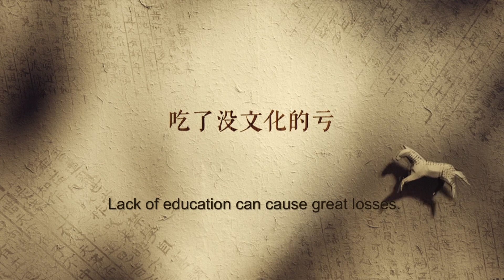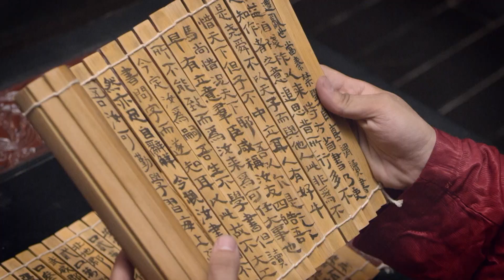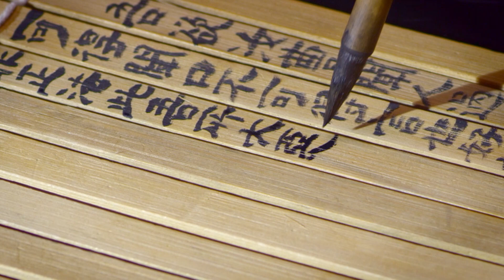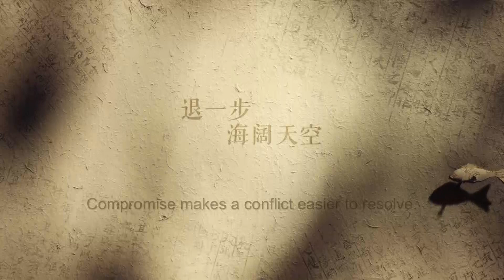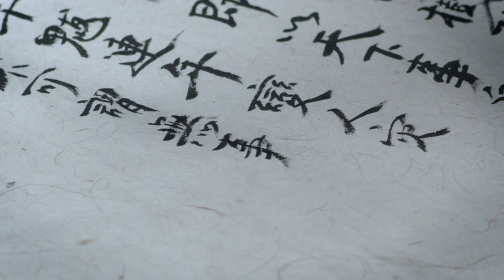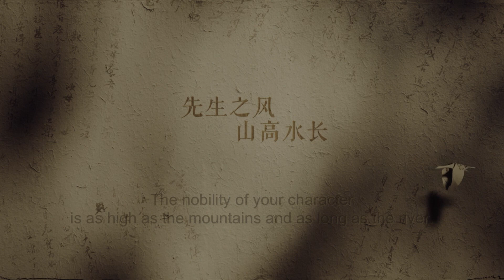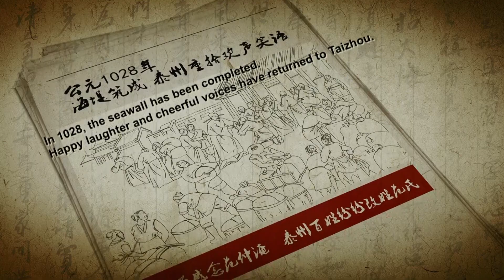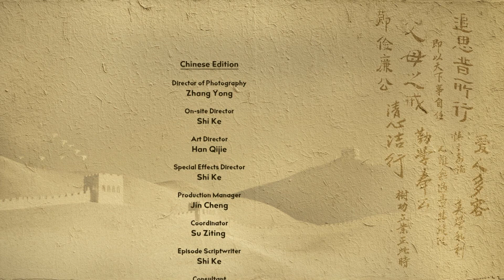China in Letters EP5 The Pillars of Family Tradition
Tradition is the backbone of a family. Important historical figures, from Liu Bang, the founding emperor of Han Dynasty, Ma Yuan, a famous general of the Eastern Han, Sun Quan, an indomitable ruler during the Three Kingdoms period, to Fan Zhongyan, a prominent statesman from the Northern Song Dynasty, all advised their children to exchange letters as a way of building character and establishing their virtue. Thanks to their example, the wise lessons contained in these letters continue to influence right down to the present day.